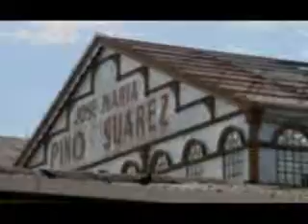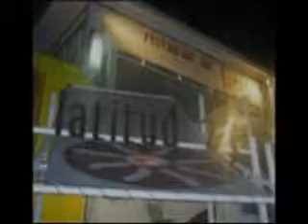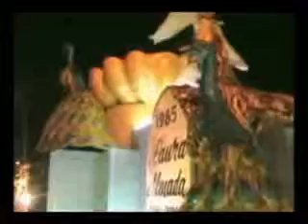Mazatlan sinaloa mexico